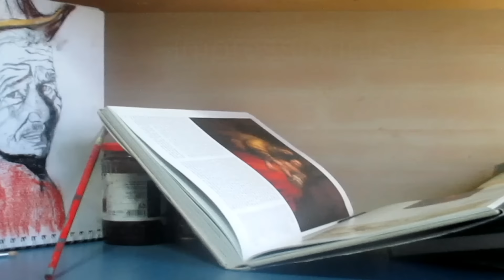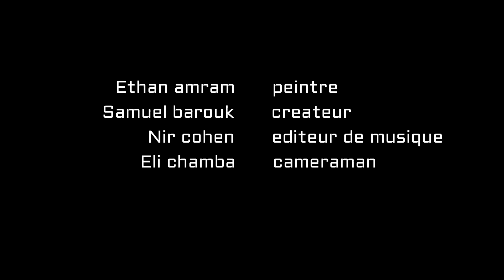Ethan Amram jeune artiste peintre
Ethan Amram le jeune artiste peintre, qui peint avec de la peinture a l`huile, aimerai partager avec vous son art.